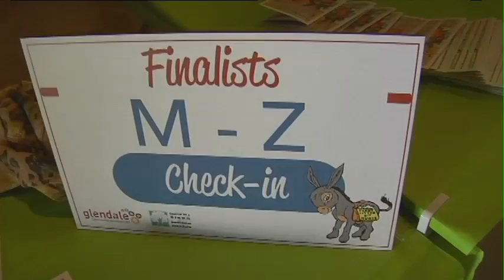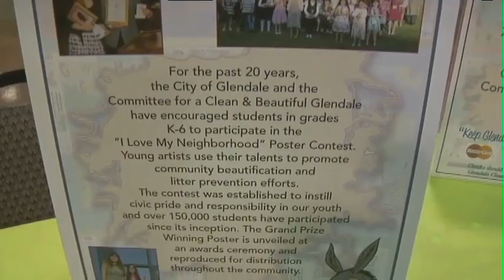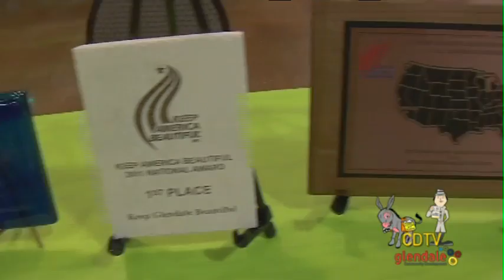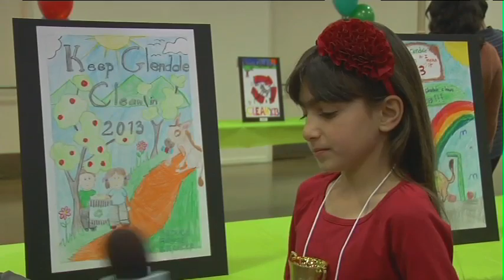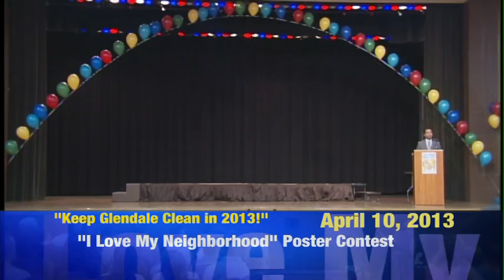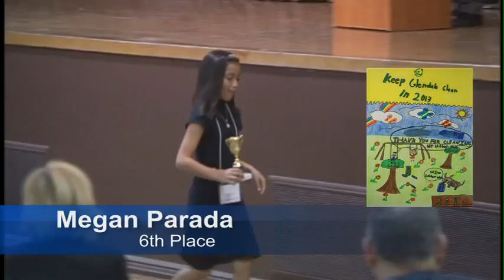"I Love My Neighborhood" Poster Contest - 2013 Ceremony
April 10, 2013 - "Keep Glendale Clean in 2013"

The "I Love My Neighborhood" Poster Contest was developed in 1993 to educate students and their families about civic responsibility and neighborhood pride. The contest is organized by the City of Glendale, Community Development Department.